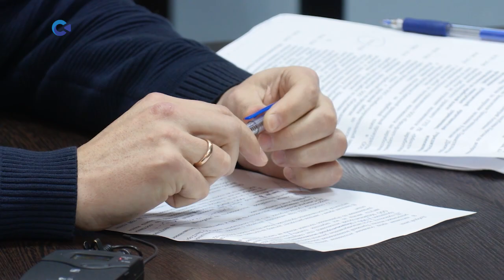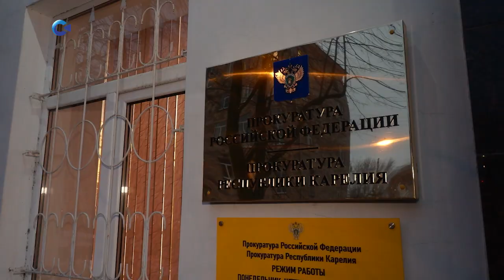В Прокуратуре Карелии прошло заседание межведомственной комиссии по вопросам оплаты труда